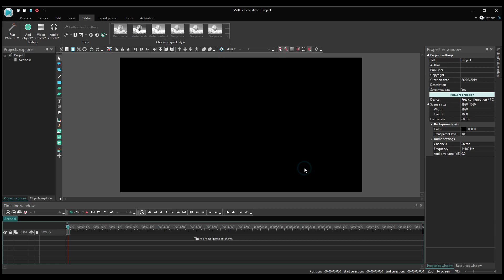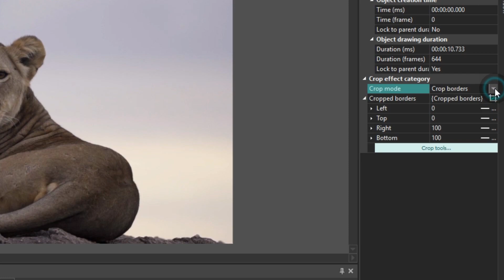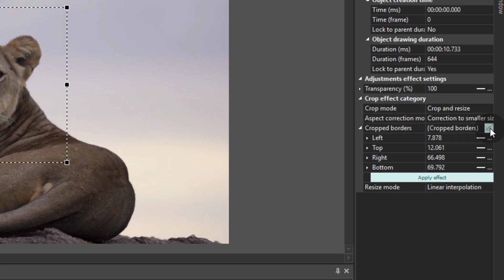How to use the new Crop effect in VSDC Free Video Editor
One of the most exciting updates of VSDC 6.3.8 is the new Crop effect. Now only it allows you to crop video borders more precisely keeping the dimensions in mind, but it also brings an array of crop-based effects and transitions.

One more tutorial on new capabilities of the Cropping effect, in this case zooming, is here:

See the video to discover new capabilities of your favorite video editor.